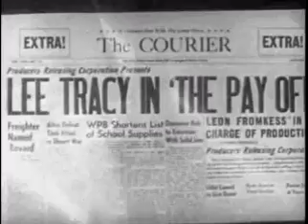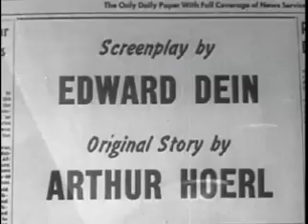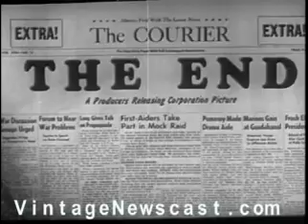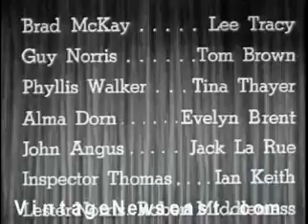The Pay-off 1935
This is about a crime fighting newspaperman. Brad McKay, played by Lee Tracy works with the police to solve a case involving $100k and some murders. He is wisecracking and thinks his way, rapidly, out of the surprises.